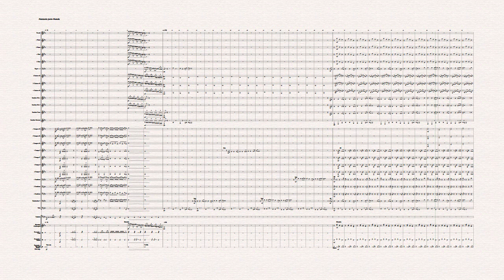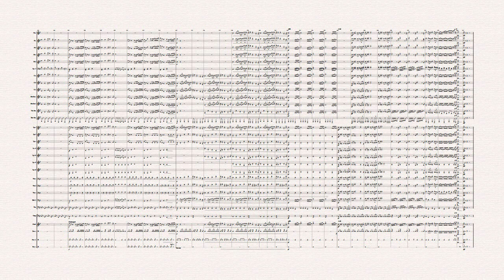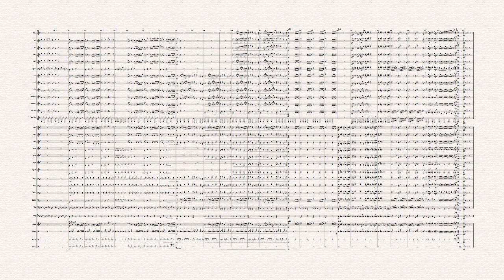FLECHAZO Amor à primeira vista (Fantasia para banda)